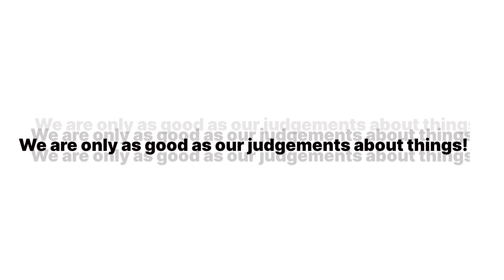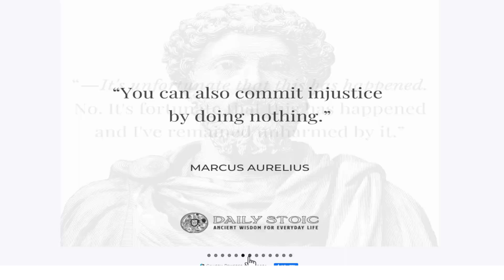How To Journal Like Marcus Aurelius In Notion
This video will show how to use Notion to Improve your journaling experience in a way you've never thought possible. This video is a mini masterclass on how you can journal like a true Stoic in Notion without using roughed up notebooks or other outdated methods.